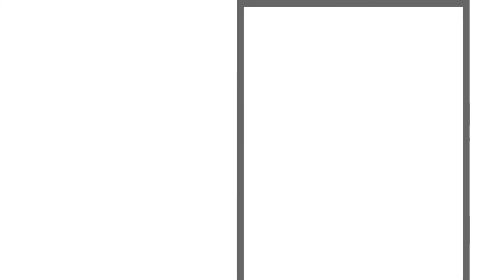Knots - New Top Free Game for Puzzle Lovers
Enjoy! The Most Addictive Puzzle Game for FREE. Easy to Learn. Hard to Master. (Green_MUSIC_2)